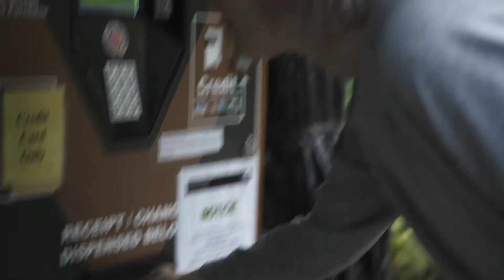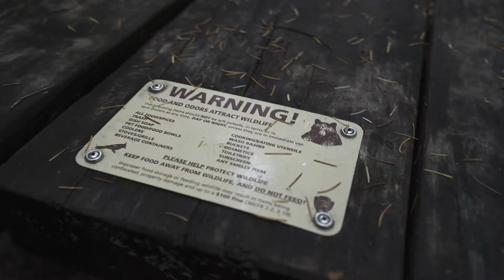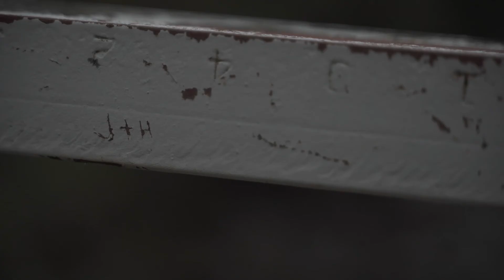Ohanapecosh & Delicata Squash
Story Two Hundred Sixty-Seven

Day one of our camping trip in Mt. Rainer National Forest. Beautiful spot that we just might have camped at before.